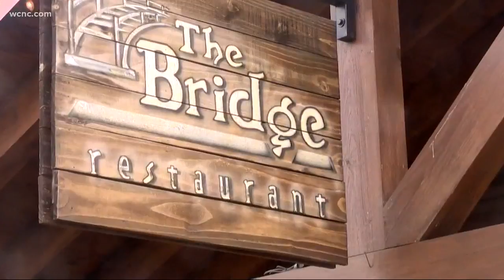As floods receed in Union Co, a favorite restaurant reopens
As residents in Union county begin the process of cleaning up after Hurricane Florence, one restaurant reopens after flood waters went down, bringing hope to its patrons.